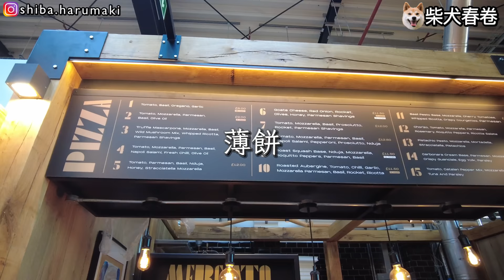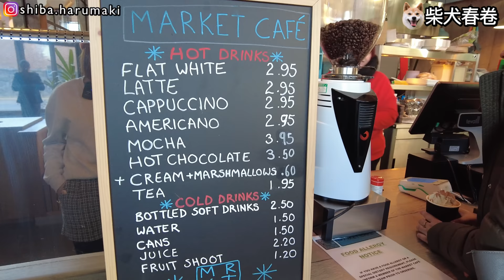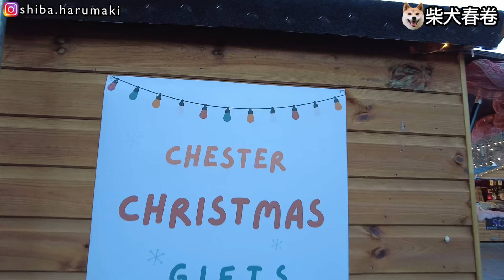英國Chester聖誕市集，全新室內Chester Market｜曼徹斯特一小時生活圈內行程｜移民英國生活｜柴犬春卷狗狗都入得餐廳商店，寵物友善室內市場｜Christmas Market Vlog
Chester Market
地點：Exchange Square, Northgate St, Chester CH1 2AR

Chester Christmas Market
地點：Town Hall, Northgate St, Chester CH1 2HQ
【搵春爸上門剪髮】
(以上號碼只限剪髮查詢, 其他問題歡迎YouTube留言或IG PM, 謝謝)

英國各大公司都有介紹優惠，使用以下Referral Link，你我都可有機會收到該公司的介紹獎賞

登記後使用滿兩個月，你我可賺取£10或以上Amazon現金券

本集影片目錄

00:00 Intro
00:45 Chester Market
02:57 今日春卷都有入份食Pizza
04:03 Chester Market行街
05:29 行Chester Christmas Market
07:36 春卷聽到廣東話
08:38 繼續行Chester Christmas Market
09:06 Chester市內遊
11:43 凍到變疆咗
13:58 春卷聽到英文又點樣？
14:21 Ending
14:46 春卷靚相